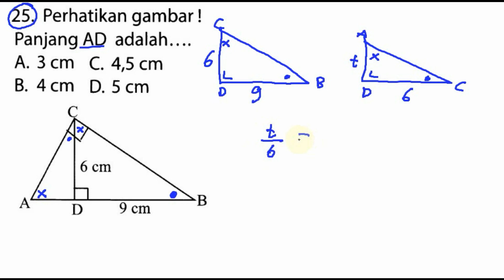pembahasan soal matematika ucun tahap 2 paket B smp 2018 , 'bocoran'prediksino 25 segitiga p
25. Perhatikan gambar!

A D 9 cm B
Panjang AD adalah.
A. 3 cm C. 4,5 cm
B. 4 cm D. 5 cm